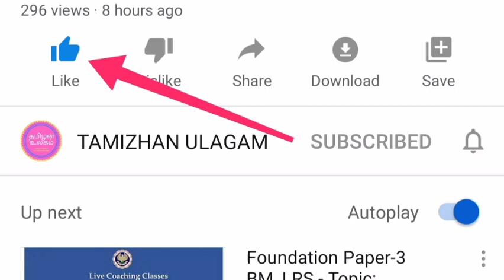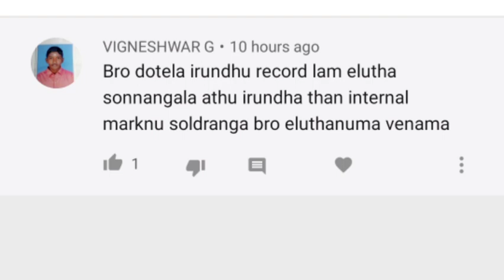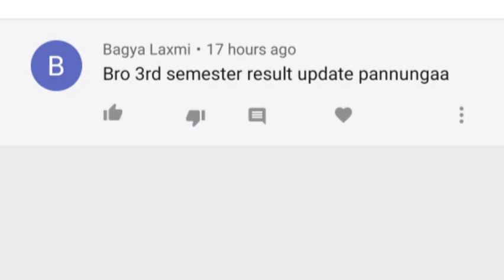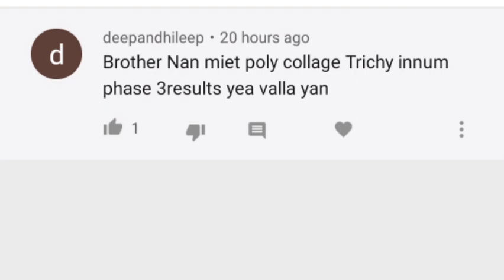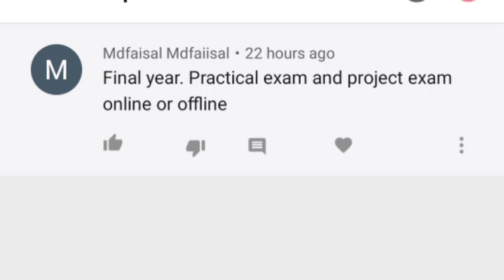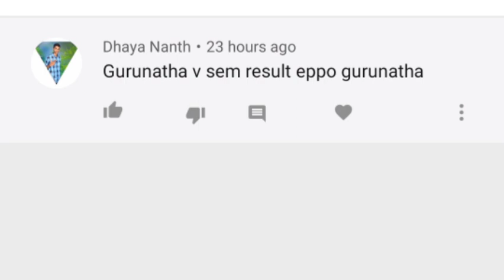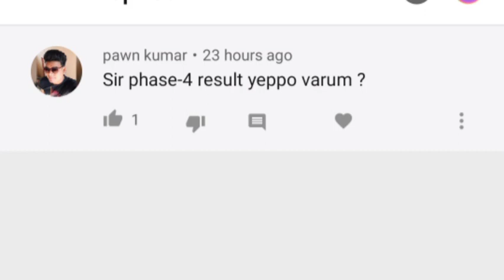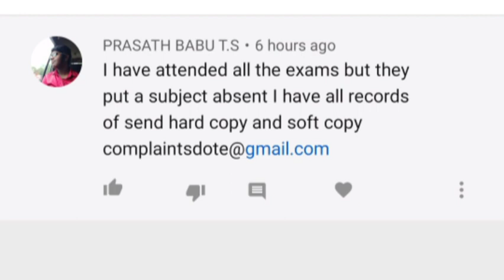DOTE BREAKING NEWS| DIPLOMA QUESTION AND ANSWER EPISODE| 30-04-2021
🔴DOTE BREAKING HAPPY NEWS| ARREAR STUDENT GRACE CHANCE 2021 | SUPPLEMENTARY| @TAMIZHAN ULAGAM

TELEGRAM GROUPS